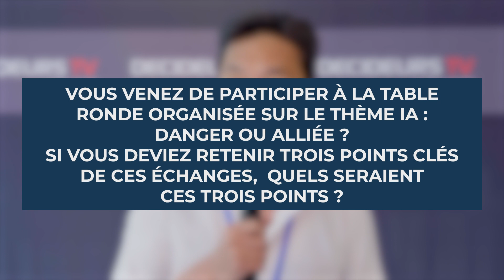Sommet du Droit en Entreprise: Décideurs Juridiques reçoit Damien Destée (INSIDE)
À l'occasion de la 9e édition du Sommet du Droit en Entreprise, nous accueillons Damien Destée, avocat au sein du cabinet Inside. Il revient sur l'IA, ses atouts et ses dangers.